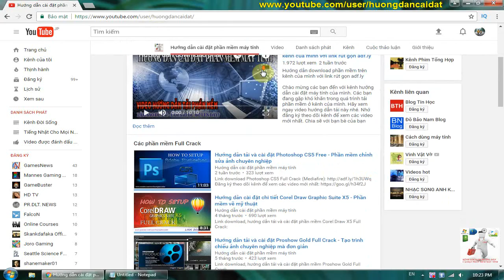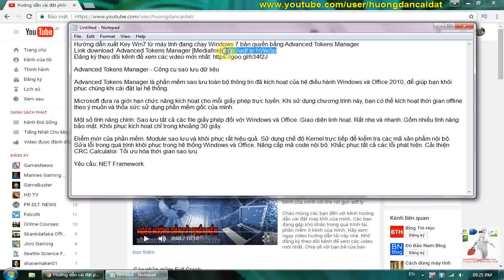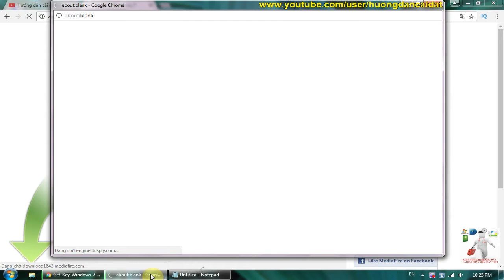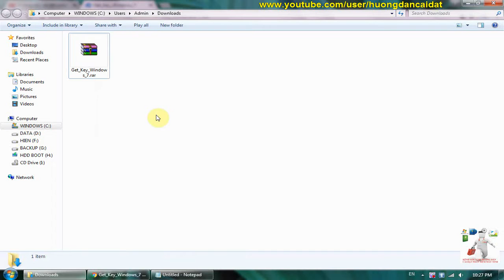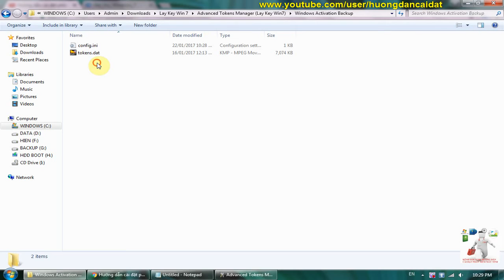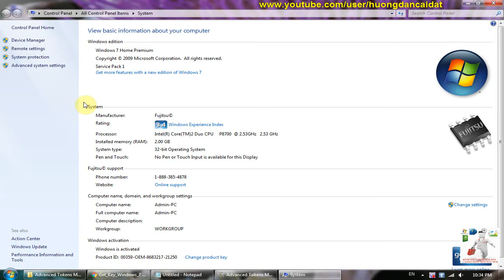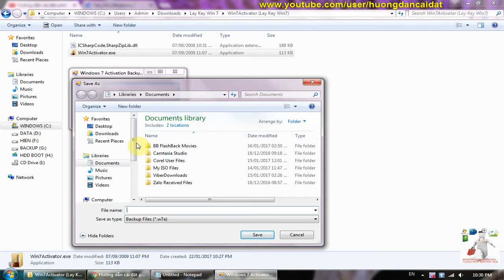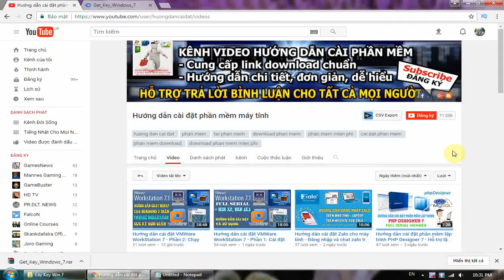Hướng dẫn xuất Key Win 7 từ máy tính đang chạy Windows 7 bản quyền bằng Advanced Tokens Manager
Advanced Tokens Manager - Công cụ sao lưu dữ liệu
Advanced Tokens Manager là phần mềm sao lưu toàn bộ thông tin đã kích hoạt của hệ điều hành Windows và Office 2010, để giúp bạn khôi phục chúng khi cài đặt lại hệ thống.

Microsoft đưa ra giới hạn chức năng kích hoạt cho mỗi giấy phép trực tuyến. Khi sử dụng chương trình này, bạn có thể kích hoạt thời gian offline theo ý muốn và thỏa sức sử dụng phần mềm gốc của mình.

Một số tính năng chính: Sao lưu tất cả các file giấy phép đối với Windows và Office. Giao diện linh hoạt. Rất nhẹ và nhanh. Gồm nhiều tính năng bảo mật. Khôi phục kích hoạt chỉ trong khoảng 30 giây.

Điểm mới của phần mềm: Module sao lưu và khôi phục rất hiệu quả. Sử dụng chế độ Kernel trực tiếp để kiểm tra các mã sản phẩm nội bộ. Sửa lỗi trong quá trình khôi phục trong hệ thống Windows và Office. Nâng cấp mã code nội bộ. Khắc phục tất cả các lỗi phát hiện. Cải thiện CRC Calculator. Tối ưu hóa thời gian sao lưu.

Yêu cầu: NET Framework